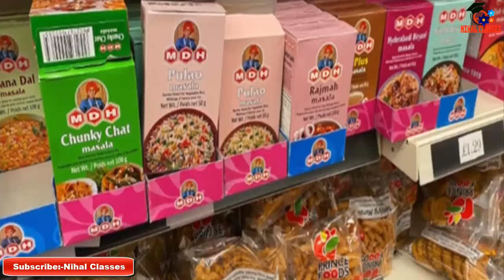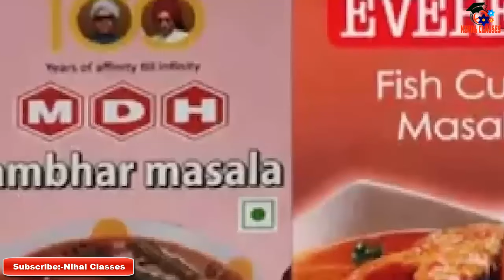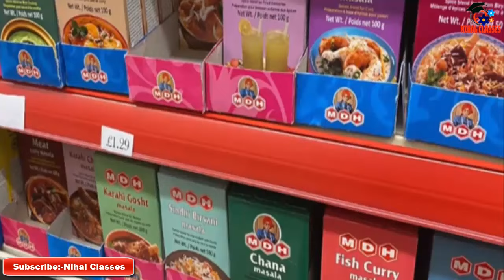news live Hindi | अगर आप भी पैकेट मसाले रखते हैं तो आपके लिए इंपोर्टेंट न्यूज़